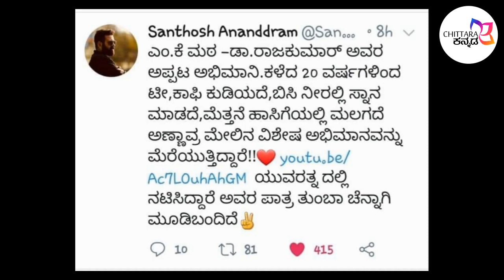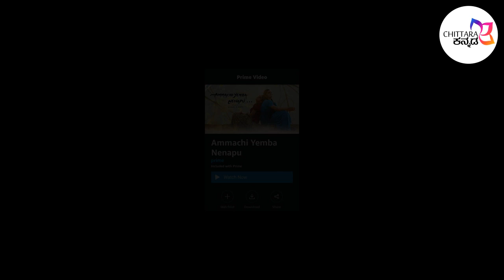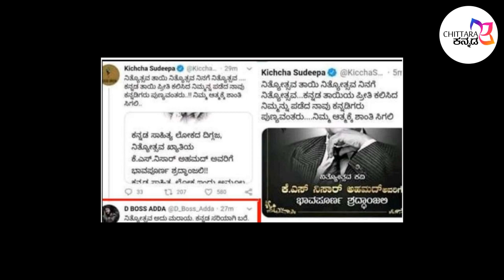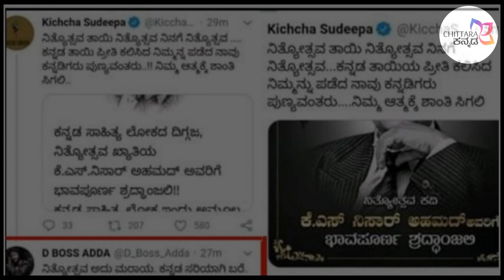ಡಾ||ರಾಜ್ `ನಟರೇ ಅಲ್ಲ' ಅನ್ನುವವರ ಮಧ್ಯೆ | ದರ್ಶನ್&ಸುದೀಪ್ ಅಭಿಮಾನಿಗಳು ಮಾಡ್ತಿರೋದು ಸರೀನಾ? | Chittara Kannada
ಅಣ್ಣಾವ್ರಿಗಾಗಿ ಅಭಿಮಾನಕ್ಕಾಗಿ ಇದೆಲ್ಲಾ..

ನಟ ಎಂ.ಕೆ.ಮಠ ಕಳೆದ ಇಪ್ಪತ್ತು ವರ್ಷಗಳಿಂದ ಅಣ್ಣಾವ್ರ ಮೇಲಿನ ಅಭಿಮಾನದಿಂದ, ತೆಗೆದುಕೊಂಡ ನಿರ್ಧಾರಕ್ಕೆ ಬದ್ಧರಾಗಿ ಬದುಕುತ್ತಿರುವುದಕ್ಕಾಗಿ ಸುದ್ಧಿಯಾಗುತ್ತಿದ್ದಾರೆ. ಶಿವಧ್ವಜ್ ಶೆಟ್ಟಿ ಅವರ ನಿರ್ದೇಶನದ "ಗಗ್ಗರ" ಹೆಸರಿನ ತುಳು ಚಿತ್ರದ ಅಭಿನಯಕ್ಕಾಗಿ ಅತ್ಯುತ್ತಮ ಪೋಷಕ ನಟ ರಾಜ್ಯಪ್ರಶಸ್ತಿ ಗೌರವಕ್ಕೆ ಪಾತ್ರರಾಗಿದ್ದರುಎಂ.ಕೆ.ಮಠ ಅವರು, ಅಣ್ಣಾವ್ರ ಅಪಹರಣವಾದಾಗ ಇನ್ನು ಮುಂದೆ ಟೀ,ಕಾಫಿ ಕುಡಿಯಲ್ಲ, ಬಿಸಿನೀರಲ್ಲಿ ಸ್ನಾನ ಮಾಡಲ್ಲ, ಮಲಗಲು ಹಾಸಿಗೆ ಬಳಸುವುದಿಲ್ಲವೆಂದೂ.. ಶಪಥ ಮಾಡಿದ್ದರಂತೆ. ಈ ಅಪರೂಪದ ಅಭಿಮಾನ ಮೆರೆಯುತ್ತಿರುವ ಮಠ ಅವರ ಬಗ್ಗೆ ಕನ್ನಡ ಚಿತ್ರರಂಗದ ಹೆಸರಾಂತ ಯುವ ನಿರ್ದೇಶಕ ಸಂತೋಷ್ ಆನಂದರಾಮ್ ಇತ್ತೀಚೆಗೆ ಟ್ವಿಟರ್‌ನಲ್ಲಿ ಬರೆದುಕೊಂಡಿದ್ದಾರೆ. ಎಂ.ಕೆ.ಮಠ ಅವರು ಸಂತೋಷ್ ಆನಂದರಾಮ್ ಅವರ ಬಿಡುಗಡೆ ಆಗಲಿರುವ ಯುವರತ್ನ ಚಿತ್ರದಲ್ಲಿ ಪ್ರೇಕ್ಷಕರು ಗುರುತಿಸುವಂಥ ಪಾತ್ರ ಮಾಡಿದ್ದಾರೆ ಎಂಬುದನ್ನೂ ಸಂತೋಷ್ ಬರೆದುಕೊಂಡಿದ್ದಾರೆ. ಕನ್ನಡದ ಮೇರು ನಟರನ್ನು ತಮ್ಮ ಪೂರ್ವಾಗ್ರಹದಿಂದ ಠೀಕಿಸುವವರ ನಡುವೆ ಎಂ.ಕೆ.ಮಠ ಅವರು ಅಣ್ಣಾವ್ರ ಬಗ್ಗೆ ಇಟ್ಕೊಂಡಿರೋ ಅಭಿಮಾನದಿಂದ ವಿಶೇಷವಾಗಿ ಕಾಣ್ತಿದಾರ

ಅಮ್ಮಚ್ಚಿಯೆಂಬ ನೆನಪು ಸಿನಿಮಾ ವೈದೇಹಿ ಅವರ ಸಣ್ಣ ಕಥೆಗಳ ಸಂಗ್ರಹ…

ಇದು ಅಮ್ಮಚ್ಚಿ ಮತ್ತು ಅಕ್ಕುವಿನ ನಡುವಿನ ಹೋರಾಟವಾಗಿದೆ. ಈಗಾಗಲೇ ಅಮ್ಮಚ್ಚಿಯೆಂಬ ನೆನಪು ಆಧರಿಸಿ ಚಂಪಾ ಶೆಟ್ಟಿ ಅವರು ನಿರ್ದೇಶಿಸಿದ ಸಿನಿಮಾ ತೆರೆಗೆ ಬಂದು ಸಾಕಷ್ಟು ಜನಪ್ರಿಯತೆ ಪಡೆದುಕೊಂಡಿತ್ತು.
ಥಿಯೇಟರ್ ನಲ್ಲಿ ಅಮ್ಮಚ್ಚಿಯೆಂಬ ನೆನಪು ಸಿನಿಮಾ ನೋಡಲು ಸಾಧ್ಯವಾಗಿಲ್ಲ ಎಂಬ ಕೊರಗು ಕಾಡುತ್ತಿದ್ದರೆ ಅದಕ್ಕೆ ಚಿಂತೆ ಬೇಡ. ಯಾಕೆಂದರೆ ಈಗಾಗಲೇ ಅಮ್ಮಚ್ಚಿಯೆಂಬ ನೆನಪು ಸಿನಿಮಾ ಅಮೆಜಾನ್ ಪ್ರೈಮ್ ನಲ್ಲಿ ರಿಲೀಸ್ ಆಗಿದ್ದು ಒಂದೊಳ್ಳೆ ಸಿನಿಮಾ ನೋಡಬಹುದಾಗಿದೆ.ಪುಟ್ಟಮ್ಮತ್ತೆಯ ಮೊಮ್ಮಗಳು ಅಮ್ಮಚ್ಚಿಯ ಕತೆಯನ್ನು ಪಕ್ಕದ ಮನೆಯ ಅಕ್ಕುವಿನ ಕತೆಯ ಜೊತೆ ಹೇಳುತ್ತಾ ಮೂರು ಕತೆಗಳ ತ್ರಿವೇಣಿ ಸಂಗಮದ ಚಿತ್ರವೇ ಅಮ್ಮಚ್ಚಿಯ ನೆನಪು. ಪ್ರಕಾಶ್ ಪಿ,ಶೆಟ್ಟಿ, ವೇಣು ನೆಪೋಲಿಯನ್, ಗೀತಾ ಸುರತ್ಕಲ್ ನಿರ್ಮಾಣದ ಈ ಸಿನಿಮಾದ ಮುಖ್ಯಭೂಮಿಕೆಯಲ್ಲಿ ರಾಜ್ ಬಿ ಶೆಟ್ಟಿ, ವೈಜಯಂತಿ ಅಡಿಗ, ಡಾ.ರಾಧಾಕೃಷ್ಣ ಉರಾಳ, ದಿಯಾ ಪಲಕಲ್, ದೀಪಿಕಾ ಪಿ ಆರಾಧ್ಯ, ಚಂದ್ರಹಾಸ್ ಉಲ್ಲಾಳ್ ನಟಿಸಿದ್ದಾರೆ.

ದರ್ಶನ್-ಸುದೀಪ್ ಈ ಇಬ್ಬರು ಬಿಗ್ ಹೀರೋಗಳು ಅದ್ಯಾವ ಘಳಿಗೆಯಲ್ಲಿ ಪರಸ್ಪರ ಮುನಿಸಿಕೊಂಡು ಮುಖ ತಿರುಗಿಸಿಕೊಂಡರೋ? ಅವತ್ತು ಶುರುವಾದ ಅಸಮಾಧಾನ, ಅಭಿಮಾನಿಗಳ ಕಿತ್ತಾಟ ಇವತ್ತಿನವರೆಗೂ ಬೆಳೆದುಕೊಂಡೇ ಬಂದಿದೆ.

ಭಿನ್ನಾಭಿಪ್ರಾಯಗಳೇನೇ ಇದ್ದರೂ ದರ್ಶನ್ ಅಭಿಮಾನಿಗಳ ಅಫಿಶಿಯಲ್ ಸಂಘಟನೆ ʼಡಿ ಕಂಪನಿʼ ಮತ್ತು ಸುದೀಪ್ ಸಾಂಸ್ಕೃತಿಕ ಪರಿಷತ್ತು ಮೊದಲಿನಿಂದಲೂ ಘನತೆಯಿಂದಲೇ ನಡೆದುಕೊಂಡು ಬಂದಿವೆ. ತಂತಮ್ಮ ಅಭಿಪ್ರಾಯಗಳನ್ನು ಶಿಷ್ಟ ರೀತಿಯಲ್ಲೇ ವ್ಯಕ್ತಿಪಡಿಸಿವೆ. ಆದರೆ, ನಡುವೆ ಇರುವ ಕೆಲವು ಕಿಡಿಗೇಡಿಗಳು, ಆತುರಗೆಟ್ಟವರು ಅಭಿಮಾನದ ಹೆಸರಿನಲ್ಲಿ ಎಬ್ಬಿಸಿದ ರಗಳೆಗಳೇ ಹೆಚ್ಚು. ಸಣ್ಣ ತಪ್ಪುಗಳನ್ನೂ ದೊಡ್ಡದು ಮಾಡಲು ಕಾದು ಕುಂತಿರುತ್ತಾರೆ. ಒಬ್ಬರಿಗೊಬ್ಬರು ಕೆಸರೆರಚಿಕೊಳ್ಳುವ ಕೆಲಸವನ್ನು ಎರಡೂ ಕಡೆಯವರು ನಿಯತ್ತಿನಿಂದ ಮಾಡುತ್ತಾಬಂದಿದ್ದಾರೆ. ಇಡೀ ಜಗತ್ತಿಗೇ ಕೇಡುಗಾಲ ಅಮರಿಕೊಂಡಿದೆ. ಕೊರೋನಾ, ಸೋಂಕು, ಅಂತಾ ಜನ ನರಳುತ್ತಿದ್ದಾರೆ. ಈ ಹೊತ್ತಿನಲ್ಲಿ ಈ ಚಿಲ್ಲರೆ ಕಿತ್ತಾಟ ಬೇಕಾ? ದರ್ಶನ್ ಅಭಿಮಾನಿಗಳಾಗಲಿ, ಕಿಚ್ಚನ ಫ್ಯಾನ್ಸಾಗಲಿ ಇನ್ಯಾವುದೇ ಹೀರೋಗಳ ಹಿಂಬಾಲಕರಾಗಲಿ ಲಿಮಿಟ್ಟು ಮೀರಿ ವರ್ತಿಸೋದನ್ನು ಬಿಡಬೇಕು. ಎಲ್ಲದಕ್ಕಿಂತಾ ಮುಖ್ಯವಾಗಿ ಅಗಣಿತ ಅಭಿಮಾನಿಗಳನ್ನು ಹೊಂದಿರುವ ಸುದೀಪ್ ಮತ್ತು ದರ್ಶನ್ ತಮ್ಮ ಆರಾಧಕರ ಹಿತದೃಷ್ಟಿಯಿಂದಾದರೂ ತಮ್ಮ ಮುನಿಸನ್ನು ಮುರಿಯಬೇಕು…

Hello and welcome to CHITTARA KANNADA Entertainment YouTube Channel.